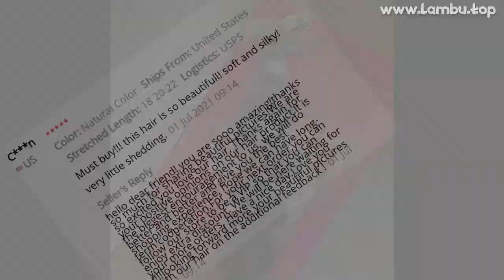🔥 [ ON SALE ] BEAUTIFUL PRINCESS BRAZILIAN HAIR WEAVE BUNDLES DOUBLE WEFT BODY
00:00 Intro
00:10 Presentation
00:00:39 User photos & reviews (from site)
00:00:59 Fin 🙏

BEAUTIFUL PRINCESS BRAZILIAN HAIR WEAVE BUNDLES DOUBLE WEFT BODY WAVE HUMAN HAIR BUNDLES NATURAL COLOR REMY HAIR 1/3/4 PIECES

ONE OF THE BEST HAIR WEAVES PRODUCT TO BUY IN 2021!

PRODUCT STARS ⭐: 4.8/5
STORE NAME: PRINCESS HAIR STORE
STORE RATING: 96.0%/100%

Buyer Questions  Answers ‎(137)‎was y bundles small?The hairs are good but the size is not true tips are thin hair that was 70 cm vficou with size 60 cm

View MoreView MoreDoes this hair hold curls?No it does not, falls after 20 mins

View MoreView MoreIs this hair actually good quality? Because most of the 5 star reviews are of people who haven’t even installed the hair
which is ridiculous
I need an honest review of someone who has bought the hair multiple times or had it in for atleast 1 monthNo, they make ppl leave good reviews for discount
Hair is horrible

View MoreView MoreYou can curl curling? for a long time, keep the shape?Nope, it’s bad hair

View MoreView MoreDoes he hair curl good and does the hair hold curls?Nope! They fall immediately after curling

50 REVIEWS AND USER RATINGS FROM AMAZON, ALIEXPRESS AND OTHER ONLINE SHOPS & CATALOGS!
THIS IS BEST ALTERNATIVE FOR REDMI NOTE 9 128GB BUT CHEAP (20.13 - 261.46) LOOK CLOSER AT THIS HAIR WEAVES PRODUCT!